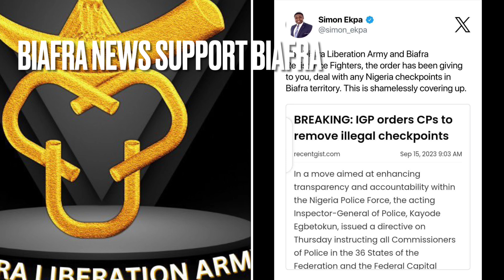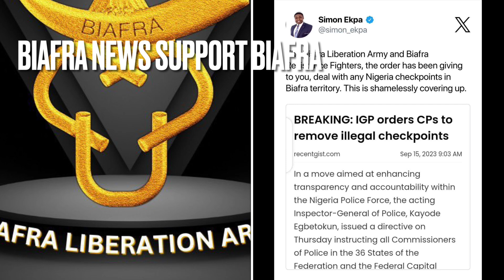BØMB : BIAFRA LIBERATION ARMY WOTO WOTO,ZOO ARMY @B@NDONS THEIR CHECKPOINTS AND FLEE